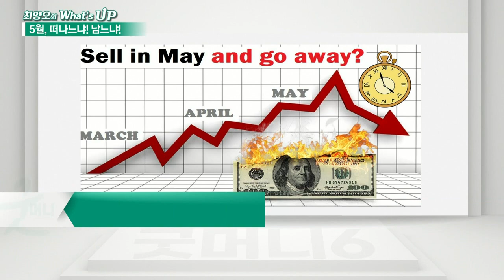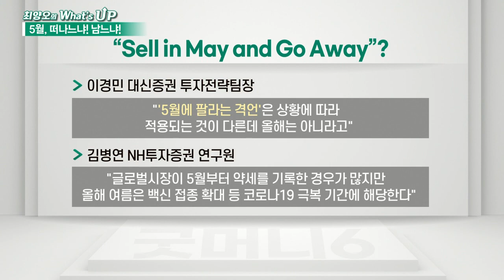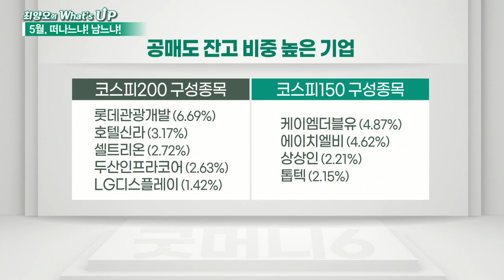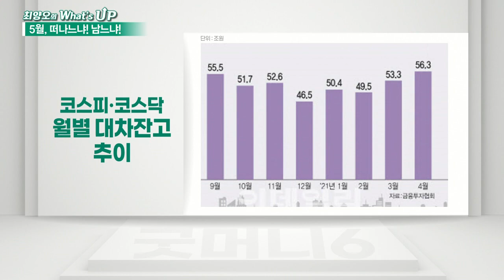월가는 5월에 떠나라지만… NO! STAY IN MAY_최양오의 왓츠업 (20210503)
# 오랜 월가 격언 “Sell in May and Go Away”
- 5월 주식시장, 추세 저항선 돌파 가능
- 공매도 재개에 따른 변동성 제한적
- 유동성 확대에 답하는 실적 발표 주목
- 양호한 글로벌 경제지표 주목
- 5월 대응전략 ‘STAY IN MAY’

# 5월 3일, 공매도의 문이 열린다
- 공매도 불안 심리 = 매수 기회
- 공매도 가능 종목 모멘텀 강세